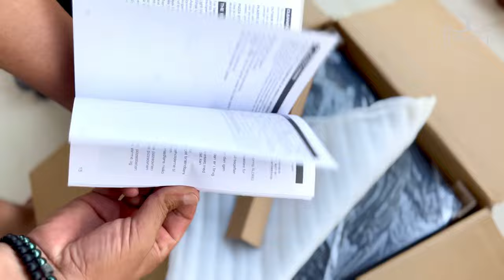Cozze Pizza Oven. This oven is great. Amazing pizza recipes are coming soon.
This week I'm unboxing the Cozze pizza oven. An amazing oven. I tried it by making a quick dough. The result is great. Be sure to follow. I will have very special recipes.

By the way, I really liked the oven. Temperature control is very easy. Pizza is ready in 2 minutes.

I'm starting to experiment right now. I will also record a video and share it with you.

Stay with love.